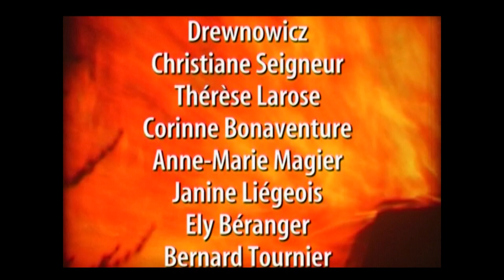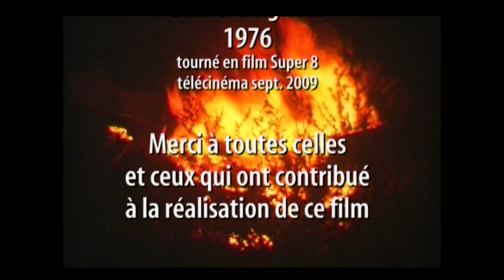LE PEIGNE (19,10 mn)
Film amateur réalisé en 1976 en Super 8, du temps où la vidéo grand public n'existait pas encore Ce film argentique a été converti en vidéo ce qui implique une perte de qualité. Une petite intrigue policière interprétée par une bande de copains de l'auteur. Depuis cette date, beaucoup d'acteurs et figurants ont disparu. De là-haut, ils vont sans doute se revoir. Quelle aventure ! Quel souvenir intarissable ...